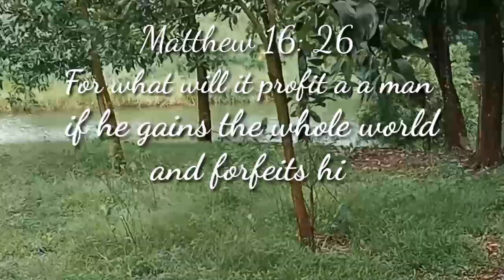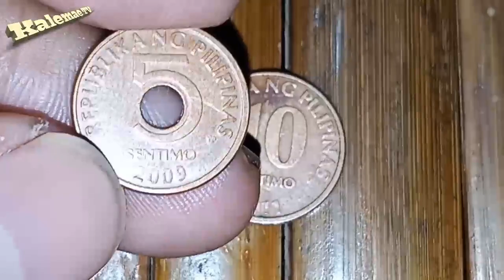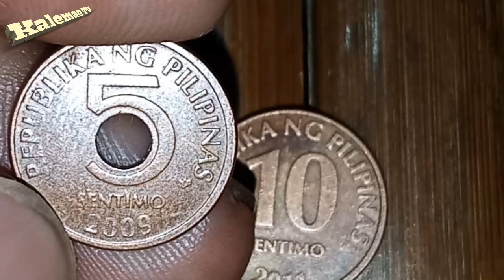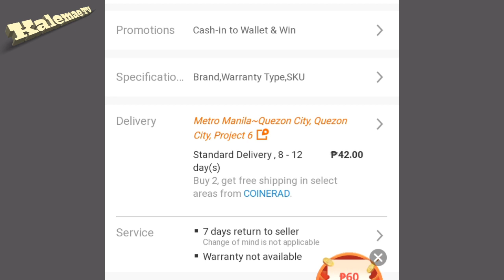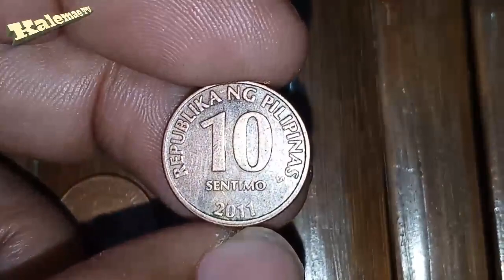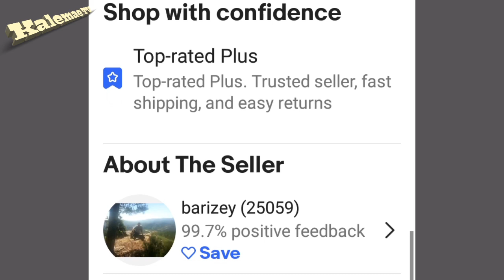Update price 2009 5 sentimo and 2011 10 sentimo 2020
Features

CountryPhilippines PeriodRepublic (1946-date)TypeStandard circulation coinYears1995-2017Value5 Sentimo (0.05 PHP)CurrencyPiso (1967-date)CompositionCopper plated steelWeight1.9 gDiameter15.5 mmThickness1.52 mmShapeRound with a round holeOrientationMedal alignment ↑↑ReferencesKM# 268, Schön# 116

Obverse

A legend around the rim with the denomination around and below the center hole and the date the bottom

Lettering:
BANGKO SENTRAL NG PILIPINAS
1993

Translation:
Central Bank of the Philippines
1993

Reverse

Legend surrounding denomination with centered hole

Lettering:
REPUBLIKA NG PILIPINAS
5
SENTIMO
2009

Translation:
Republic of the Philippines
5
Sentimos
2009

Edge

Smooth